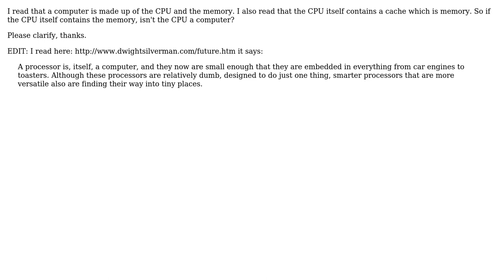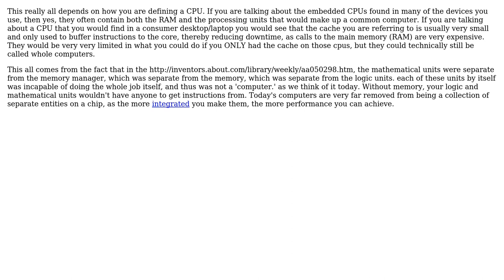Software Engineering: Is a CPU a computer?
With thanks & praise to God, and with thanks to the many people who have made this project possible! | Content (except music & images) licensed under CC BY-SA | Music | Images & others | With thanks to user Moses Garza user Ampt and the Stack Exchange Network Trademarks are property of their respective owners. You are responsible for your own actions.